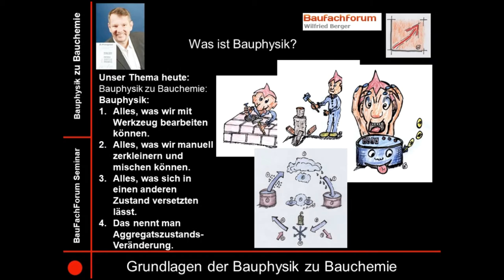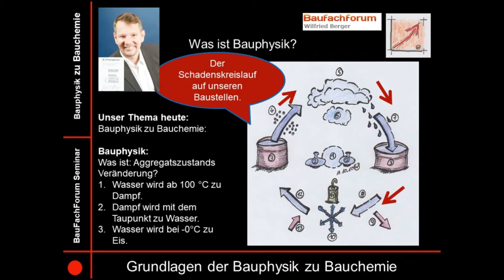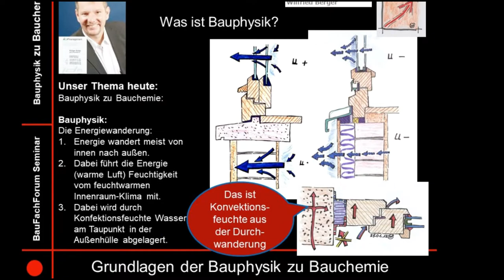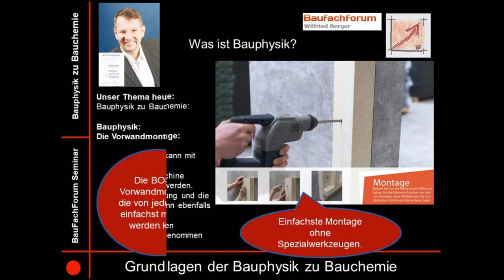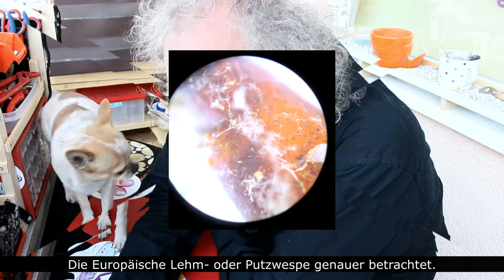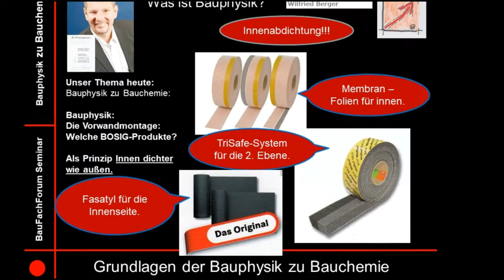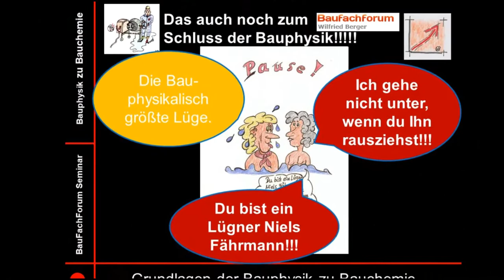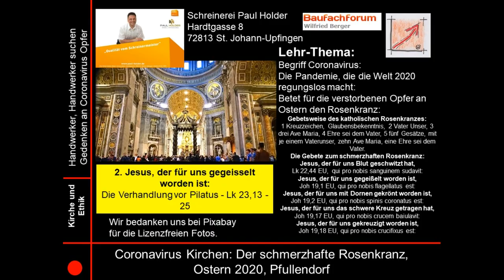02-136-01-01 Baulexikon, Experimente, Bauen Natur, Schmetterlinge, Bauschäden, BauFachForum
BauFachForum, Experimente, Bauen und Natur:
Rüdiger Distler Innenarchitekt:

Das BauFachForum für euch immer vorderster Front des Baugeschehens!

BauFachForum Experimente:
Das BauFachForum hat begriffen, dass mit der Corona-Krise einmal die Menschen sofort in ein Wissen- und Schuldefizit fallen.
Im gleichen Zuge, sind die Chefs so darauf fixiert Ihrer Arbeit aus der Pandemie mit dem Füllen Ihrer Betriebskassen zu regeln. Das ist ja richtig.
Aber, dürfen wir dabei das Wissen aus dem Handwerk in der Lehrlingsausbildung vernachlässigen?

Das BauFachForum erklärt Geschäftsführern,/innen, Meister /innen, Gesellen/innen, was die Lehrlinge/innen, im Bau-Wissen schon wissen!

Tema heute:
Der Unterschied zwischen Bauphysik und Bauchemie.
Sind Schmetterlinge und Bauschäden Bauphysik oder Bauchemie?

Euer Bauschadensanalytiker
Wilfried Berger